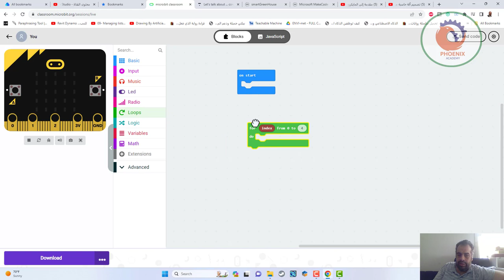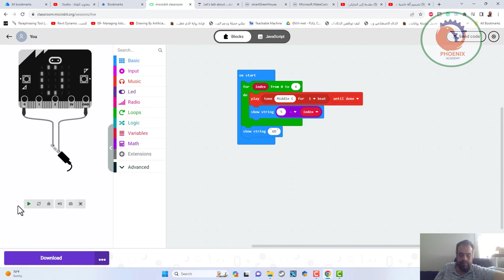microbit برمجة تعداد تنازلي للاطفال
❤️ روابط التواصل
✅ انستجرام